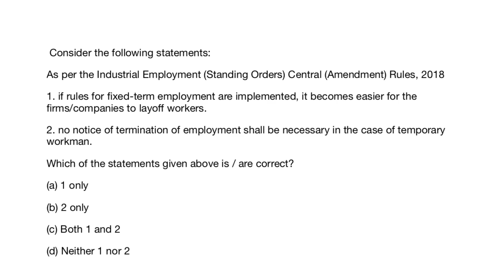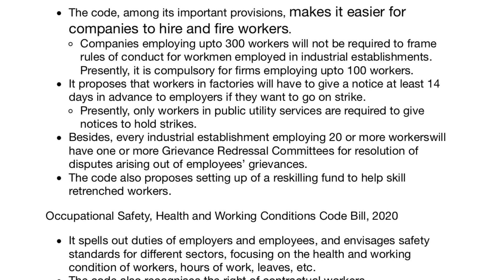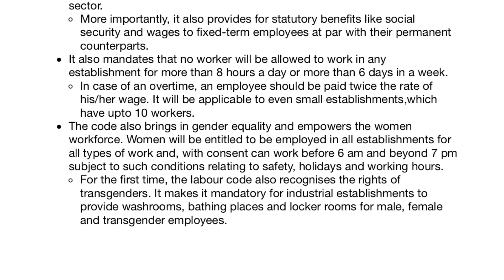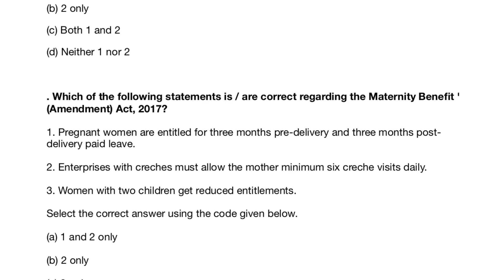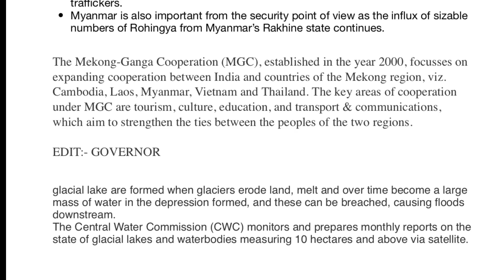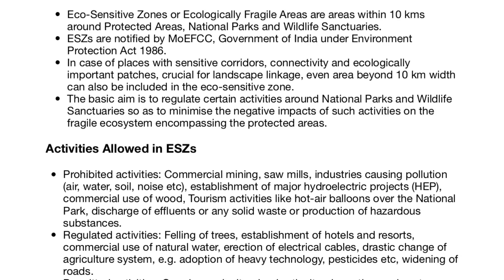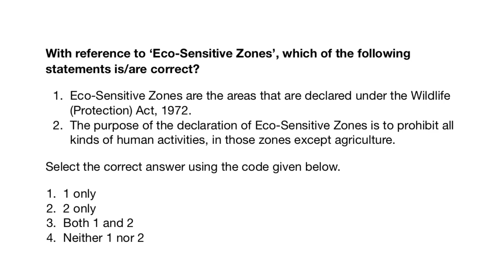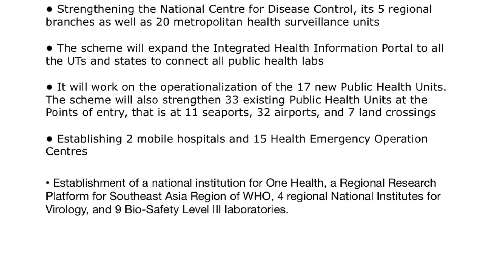The Hindu Analysis 9Feb By Ex Aspirant For Ias,Think Different